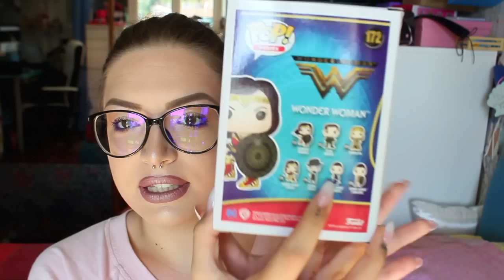MY FUNKO POP COLLECTION! (ita) | ilamakeup02♡